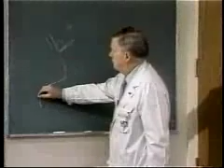Dr. Charles George Drake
Charles Drake completed his M.D. at The University of Western Ontario, and has made his contributions from his clinical base in London, Ontario. He interned at Toronto General Hospital before returning to Western to instruct in physiology. He later continued to study physiology at Yale University. He returned again to London as a surgical resident at Victoria Hospital. A strong interest in neurosurgery led Drake to tour the clinics of five European countries before he returned to Canada as a fellow in neuropathology at the Banting Institute in Toronto.